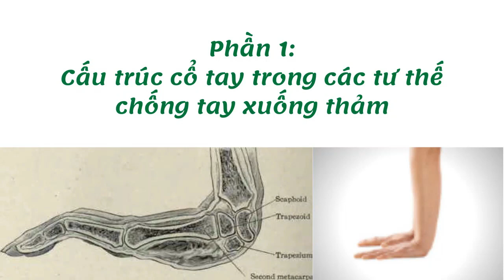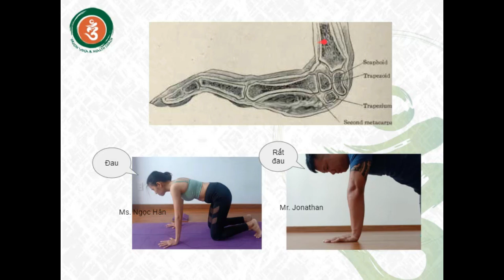Giải phẫu cổ tay trong các động tác yoga chống tay xuống sàn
GIẢI PHẪU KHỚP CỔ TAY TRONG CÁC ĐỘNG TÁC CHỐNG TAY XUỐNG SÀN

Khi tập yoga, kể cả mới bắt đầu hay đã tập lâu thì vẫn có thể bị đau cổ tay nếu bạn không hiểu đặc điểm giải phẫu khớp cổ tay của mình. Nhi làm clip này hy vọng chia sẻ được một số kinh nghiệm nho nhỏ hữu ích được cho bạn nào đang gặp tình trạng này. Trong video có các ví dụ minh họa cổ tay của Nhi và một số anh chị khác.

Chúc mọi người tập yoga vui và hiệu quả nha 🙏